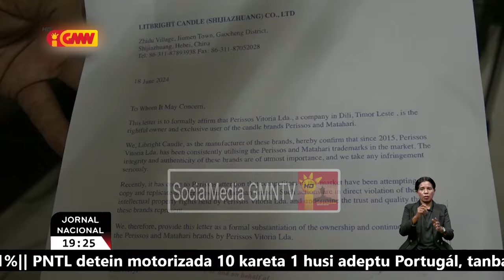PNTL detein xineza ida tamba deskonfia reembalajen ba lilin ho marka Matahari husi Perisos